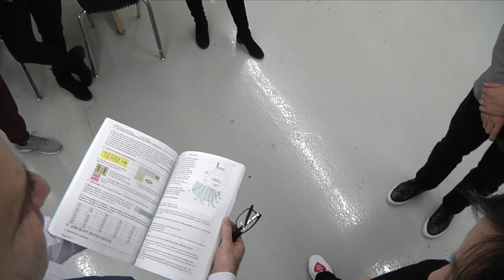Chicago, Illinois | NBA All-Star Weekend | AMERICAN BALLERS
American Ballers goes to Chicago for NBA All-Star weekend to host a basketball clinic at Dunbar Vocational High school. The clinic featured NBA veteran Kareem Rush, with 4x NBA All-Stars Otis Birdsong and Michael Ray Richardson stopping by the clinic to speak to the kids. Special guest Joe Tsai and his wife Clara Wu Tsai owners of the Brooklyn Nets and Alibaba Corporation also came by the clinic to speak to the kids about business and education.